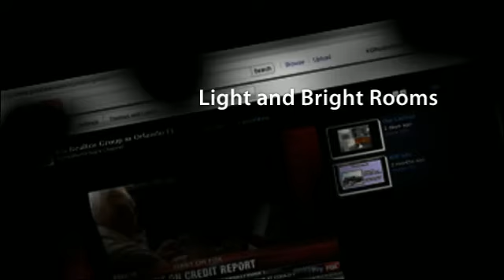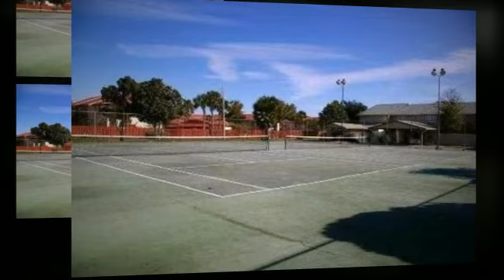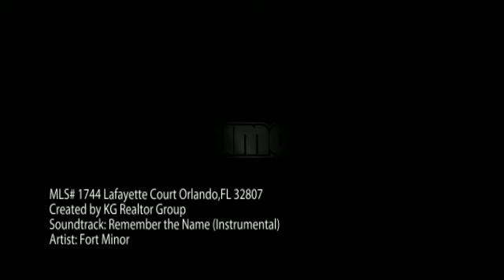MLS#05078172 1744 Lafayette Court Orlando,FL 32807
Do you love VAULTED CEILINGS? Guess what?! These Ceilings go for DAYS!!! Be greeted with 18x18 ceramic tile and neutral colors!! This spacious floor plan is perfect for entertaining friends or family! Do you want a kitchen that you will LOVE to cook in??!? Then we have one for you! This is a CHEF'S DREAM with upgraded SOLID WOOD CABINETS and STAINLESS STEEL APPLIANCES!! Yes, that's right I did say SOLID WOOD CABINETS and STAINLESS STEEL APPLIANCES! ***NOT A SHORT SALE*** Feel like you don't have enough closet space?? No need to anymore with LARGE CLOSET space in all bedrooms! From the Master Bedroom you have access to your **PRIVATE PATIO** with BRICK WALKWAY!!! Did I mention that it is *fenced in* makes it ideal for an afternoon barbeque or to relax on a beautiful day or night! Feel the privacy of a **corner unit** with water front view!!! Oh...I almost forgot the many community amenities! **Olympic-size pool** with clubhouse overlooking tranquil pond!! And for those active people you have not only 1 tennis court but 2 tennis courts! Located in the beautiful community of Liberty Square just minutes from major highways 408 and 417! Also close to Downtown Orlando! This will go fast so you better check it out, before it's GONE!!!